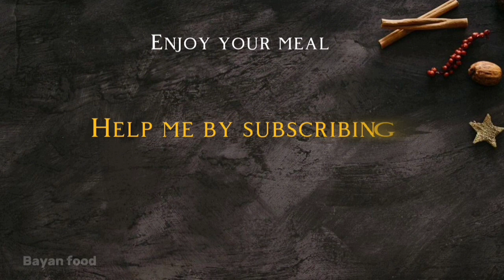I eat this protein salad for dinner every day and lose weight without dieting! Healthy recipes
Hello, dear friends, today we have a protein salad recipe, which is very energizing, great for the gym.  We used sausage, eggs, lettuce and potatoes in this healthy salad.  🤤

Ingredients: eggs, potatoe lettuce, bell peppers, tomatoes, sausages, carrots

  This helps a lot to promote my channel.
  Please like 👍 and write comments under the video ✍️
  It will not be difficult for you, but I am very happy!
  And I will continue to delight you with good recipes.